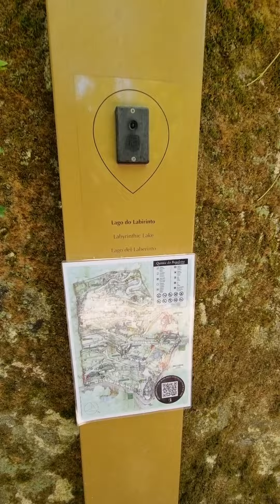Labyrinthic Lake, Lago do Labirinto near Sintra, Quinta da Regaleira